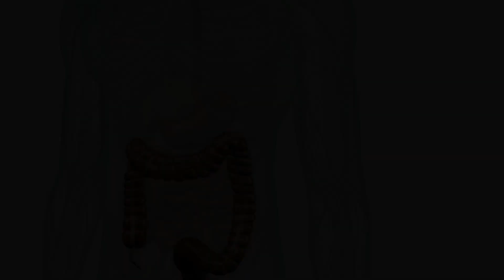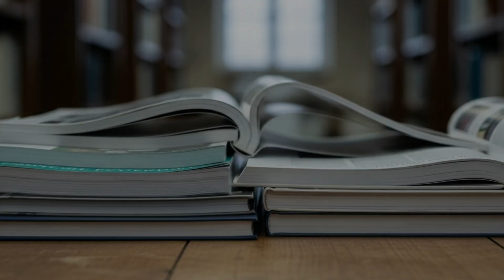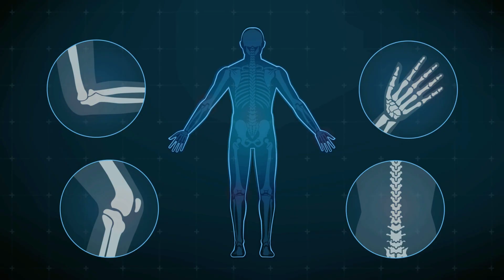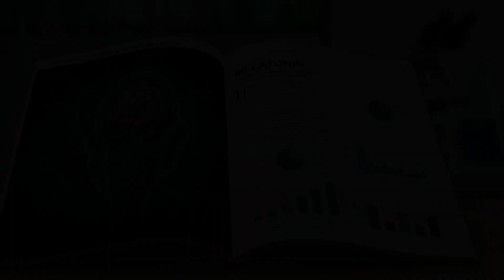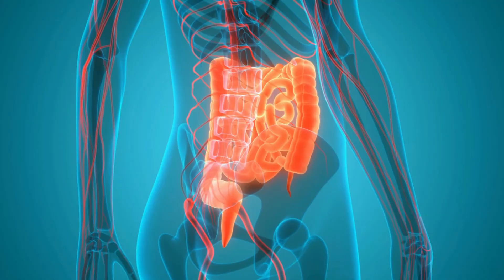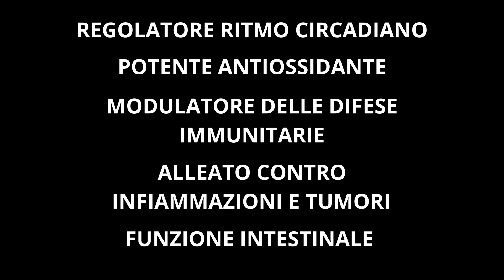Melatonina: I Benefici Nascosti Che Pochi Conoscono (Lo Dice La Scienza)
Melatonina: non solo sonno!
In questo video scoprirai tutti gli effetti nascosti della melatonina: non regola solo il sonno e il ritmo circadiano, ma agisce anche come antiossidante, antinfiammatorio, modulatore del sistema immunitario, supporta la prevenzione oncologica e viene prodotta anche dall’intestino, influenzando il microbiota.

Parleremo di melatonina e sonno, melatonina e stress, cortisolo e risvegli notturni, cronotipi e social jetlag, e dei benefici scientificamente provati che quasi nessuno conosce.

00:00 Melatonina: molto più del “semplice sonno”
00:50 La scoperta che ha cambiato tutto
01:24 Il nostro orologio interno
01:59 Lo scudo contro lo stress ossidativo
02:39 Il freno naturale all’infiammazione
03:31 Melatonina e difese più intelligenti
04:44 Un alleato inaspettato nella lotta ai tumori
05:26 Più Melatonina meno Cortisolo
06:18 Cronotipi
07:33 Come stimolare Melatonina naturale
09:29 La funzione che nessuno si aspetta
10:14 Conclusione e consigli finali

Non sostituiscono in alcun modo il parere del medico o di altri professionisti sanitari qualificati.
Per dubbi sulla tua salute rivolgiti sempre a uno specialista